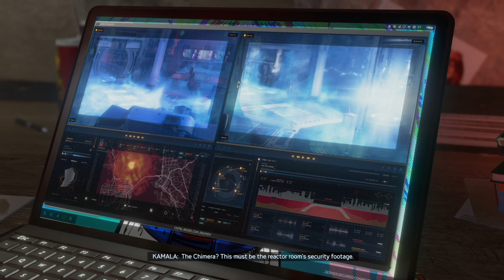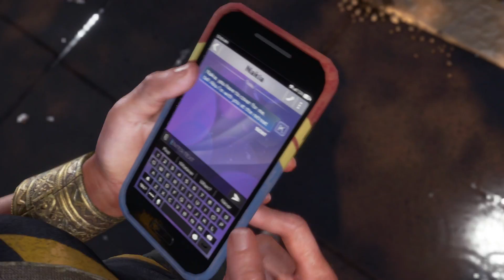Marvel's Avengers - Gameplay Walkthrough Part 2 - Kamala Khan! New Normal! (PS4)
Marvel's Avengers Gameplay Walkthrough Part 2! New Normal Campaign Gameplay!

I'm a fan of Marvel and The Avengers, so I'm excited to play this super hero game! You may have seen a trailer or review, but this playthrough will feature my impressions, reactions, and commentary throughout the full game including the ending! If you're a fan of The Avengers, then let's play Marvel's Avengers!

MARVEL'S AVENGERS
Assemble your team of Earth’s Mightiest Heroes, embrace your powers, and live your Super Hero dreams. Marvel’s Avengers is an epic, third-person, action-adventure game that combines an original, cinematic story with single-player and co-operative gameplay. Assemble into a team of up to four players online, master extraordinary abilities, customize a growing roster of Heroes, and defend the Earth from escalating threats. Marvel’s Avengers begins at A-Day, where Captain America, Iron Man, the Hulk, Black Widow, and Thor are unveiling a new, hi-tech Avengers Headquarters in San Francisco. The celebration turns deadly when a mysterious enemy causes a catastrophic accident which results in massive devastation. Blamed for the tragedy, the Avengers disband. Five years later, with all Super Heroes outlawed and the world in peril, a sprawling adventure ignites when a determined young woman named Kamala Khan sets out to reassemble and rebuild the Avengers to stop the unchecked power of the secretive new force known as AIM. Marvel’s Avengers continues the epic journey with new Heroes and new narrative delivered on an ongoing basis, for the definitive Avengers gaming experience.

🎬 Exclusive Videos!

GAME INFO
Name: Marvel's Avengers
Developer: Crystal Dynamics, Eidos-Montréal
Publisher: Square Enix
Platforms: PS4, Xbox One, Windows PC
Release Date: September 4, 2020